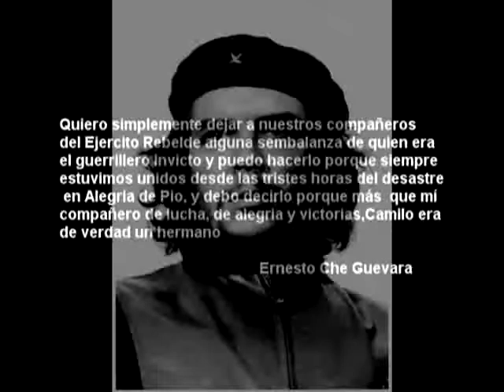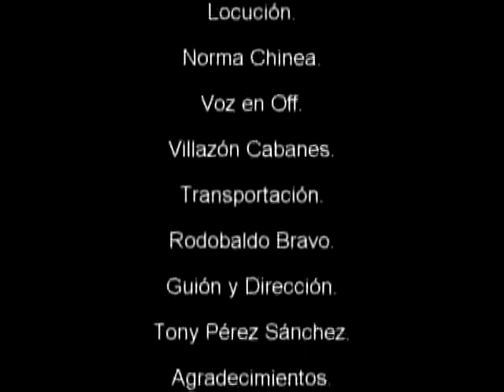Memorias de un combatiente